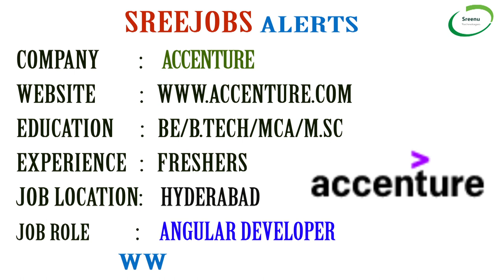Today (10-07-2018)Sree JOBS Alerts|| Jobs for Experienced and Freshers..